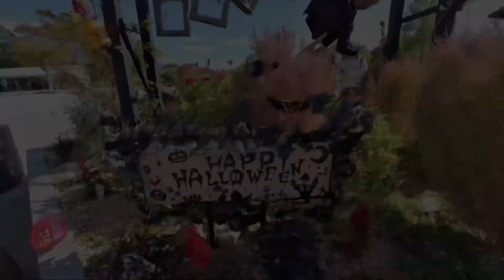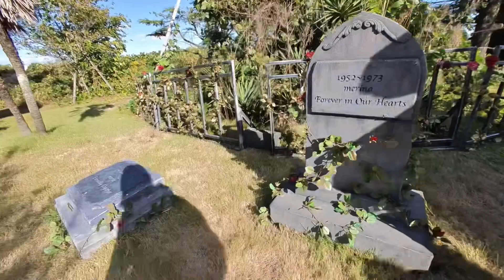【せんだい農業園芸センター】ハロウィンを嗜む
大好きなお散歩スポットです。花で季節を感じられるだけでなく、凝った飾りでも楽しませてくれる🌱